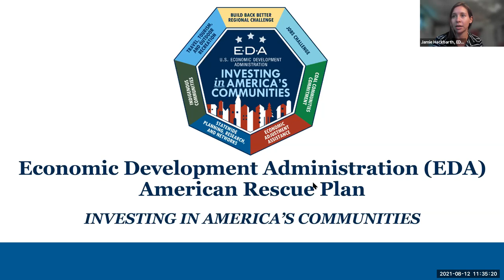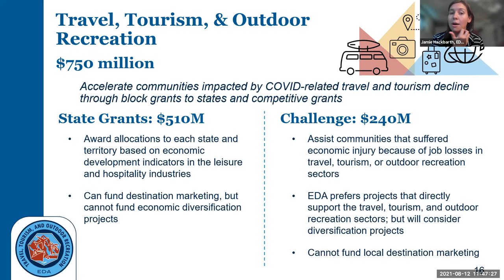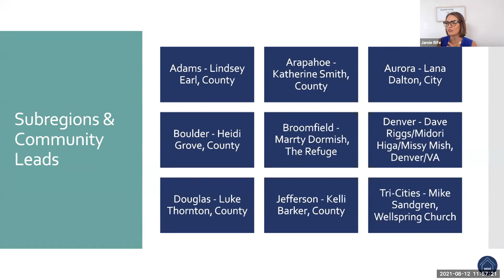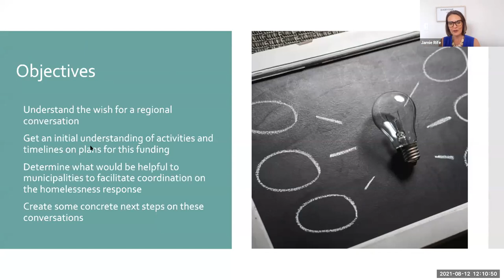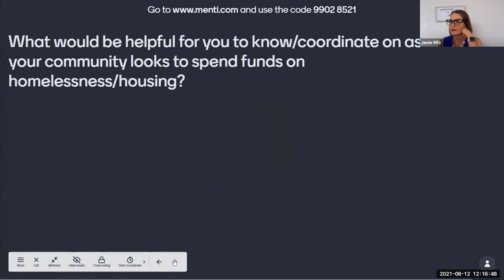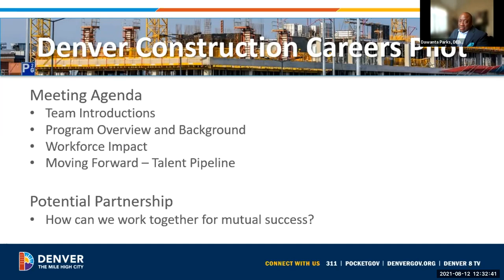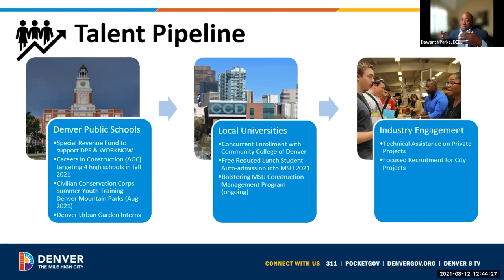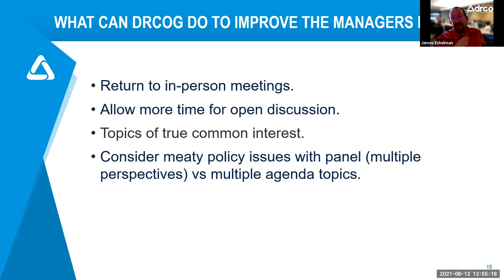Quarterly City and County Managers Forum: Aug. 12, 2021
The complete video recording of the Quarterly City and County Managers Forum held virtually Aug. 12, 2021.